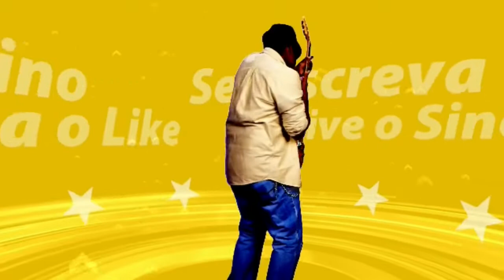Mortal Kombat X Modo História (+18) FINAL Capítulo da Cassie Cage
fala ae galera blz, aqui quem fala é o vitroxsy e hoje estou trazendo mais um vídeo de mortal kombat x modo história pra vcs, e hoje estou trazendo o capítulo da cassie cage